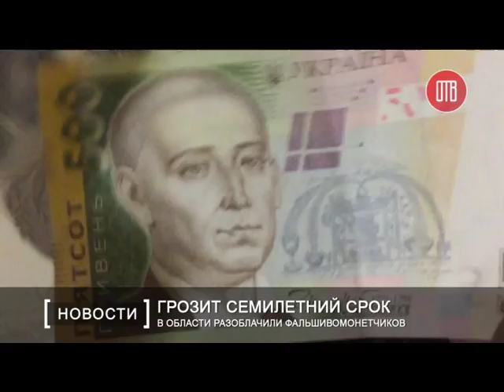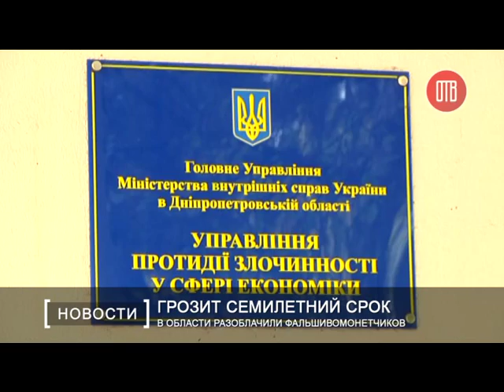В области разоблачили фальшивомонетчиков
В Управление защиты экономики в Днепропетровской области поступила информация о том, что на территории региона распространяют фальшивые деньги. Проведя комплекс необходимых мероприятий, оперативники не только установили фальшивомонетчиков и место печати денег, но и задокументировали более 30 фактов их распространения.